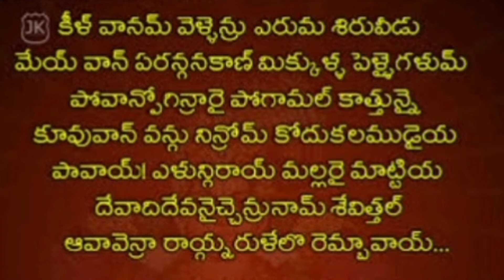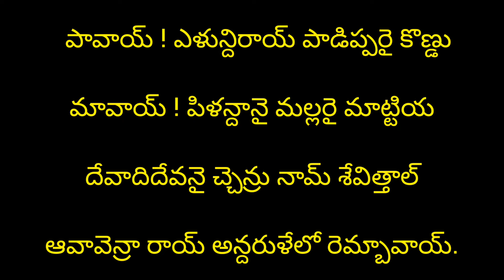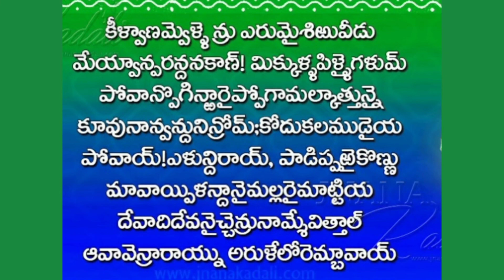తిరుప్పావై నేర్చుకుందాం-8 వ పాశురం/Tiruppavai Pasuram 8/Radhika svs/learning